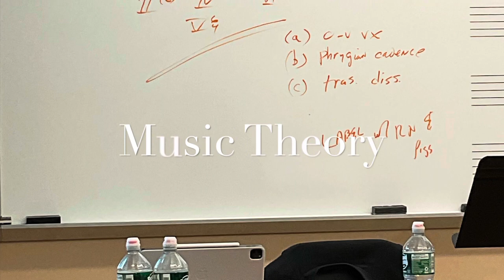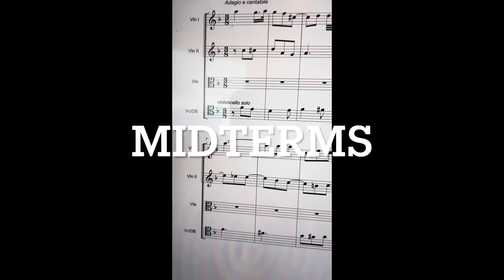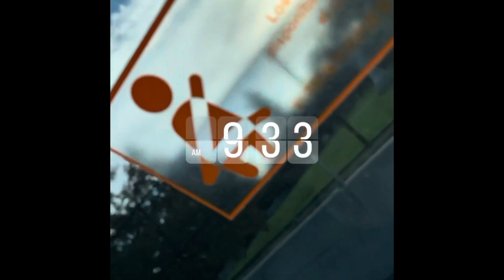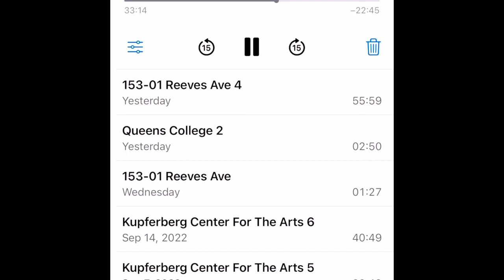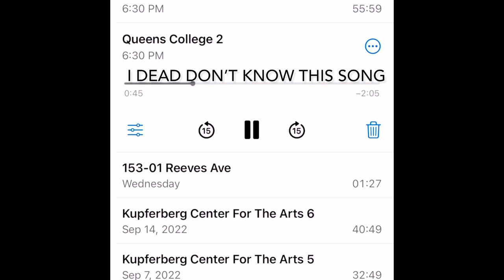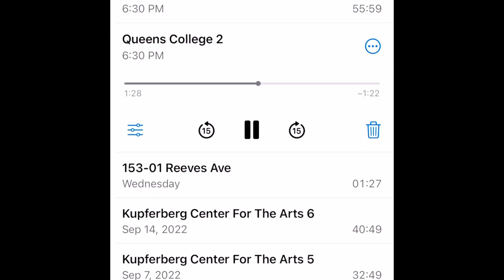Aaron Copland School of Music Vlog |CUNY Queens College | A week in my life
A look into 4 days of my life being a music major!